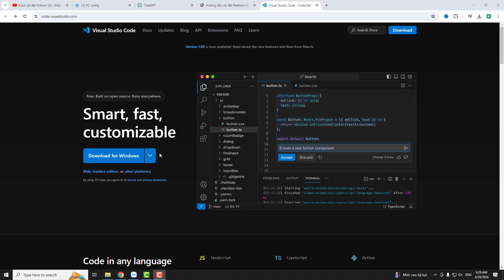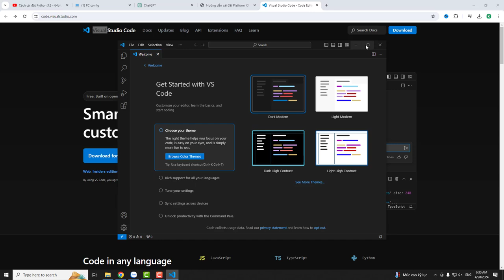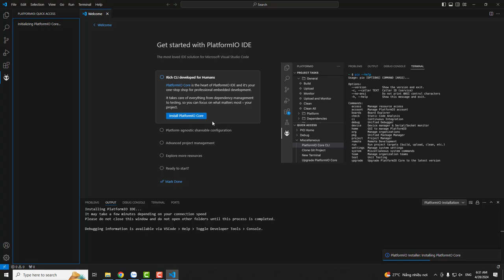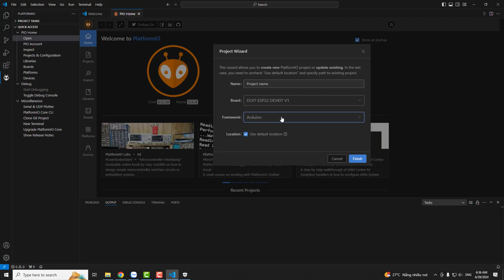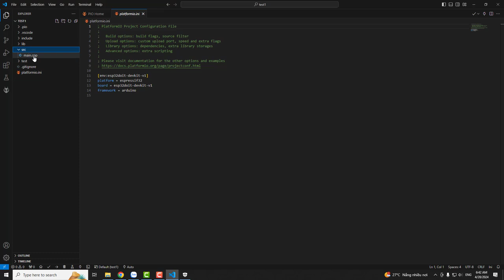Hướng dẫn cài đặt Platform IO va VSCode để lập trình ESP32